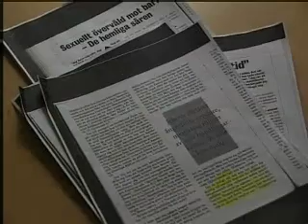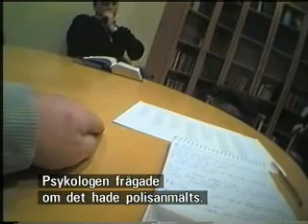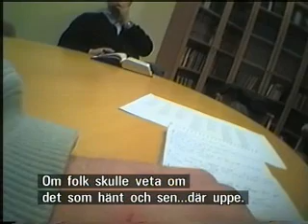Uppdrag granskning Del 2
Om Jehovas vittnen (Från 2003)